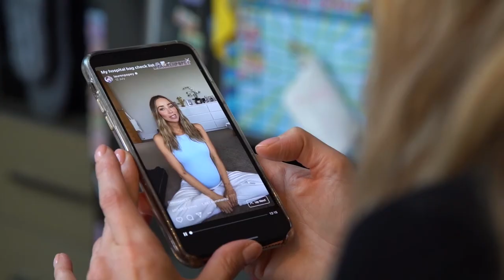Lauren Pope talks to Polly.co.uk about her life story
The Only Way Is Essex star Lauren Pope opens up to Polly.co.uk about her life story.